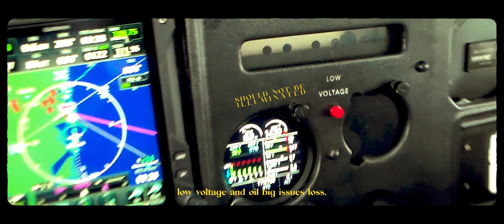Making this video left me stuck here…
This was supposed to be a review of the DJI MIC 1. It's 2 years old now. Since the new version came out, I figured I should review the older one, which is now cheaper, in a variety of locations and environments---

This did not go to plan.

What started as a product review; testing the microphone in cars, streets, and a plane, quickly left us stuck on the other side of the state. With no ride home, and nowhere to stay, this quickly became a story worth sharing, a Vlog you would.

I've always wanted to make vlogs when something interesting happens, but I never liked the idea of just telling you guys what happened in my day and acting like that was a story worth sharing.

There would need to be a story, something with a path, maybe not linear, but something with substance, to make a vlog worth sharing, and shit, that day was long and full of story.

Also, I am actively making an effort to capture life without focusing on the camera, which is why some shots in the video looked like they were from 2008... because the CamCorder I used is from 2008. But the feeling of life is present in the shots, and I like that. I've missed that.

Thanks for @lebrandonian for flying and for the reason this story happened. Fun time.

△ My Drone
△ My Camera
△ My Main Lens
△ Super Wide Lens
△ My Tripod
△ Budget Key Light
△ Bendy Tripod